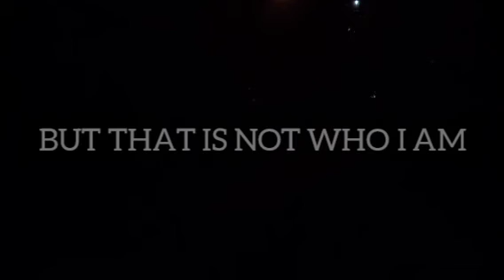I Feel You Mine Forever